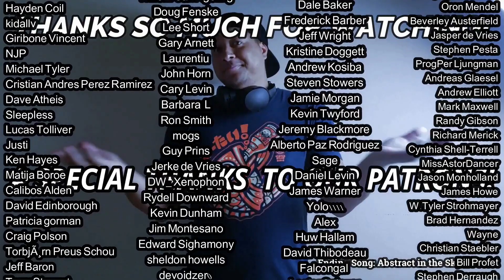Gino Vannelli- Brother to Brother REACTION & REVIEW